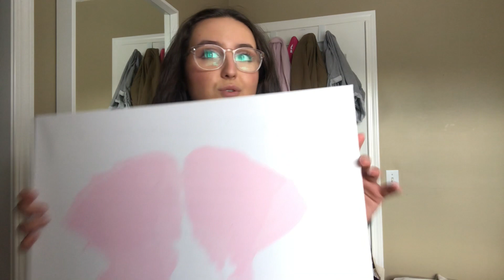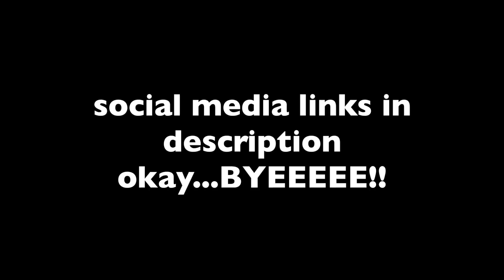EXPLORING DOWNTOWN CALGARY FOR INSTAGRAMMABLE WALLS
hey, hey!!

wow my last video was 1 year ago WHOOPS. i kept telling myself i’d film and i have ideas that i haven’t executed (YET) … so here I am, with a new blog! more videos (hopefully) coming soon.

let’s stay in touch:
Read my blog AND here's the blog post about all these cool murals from this vlog

byeeee, hopefully I’ll c u soon!